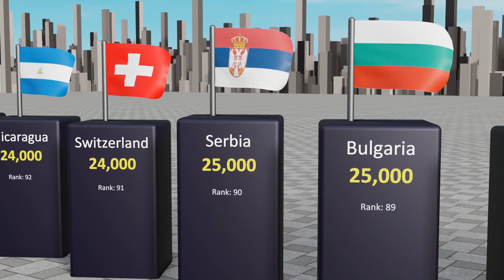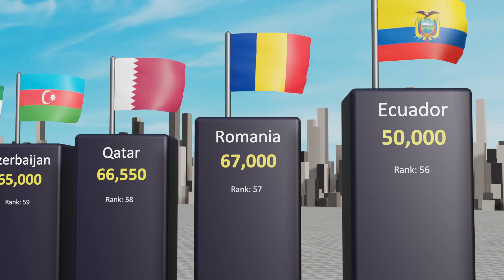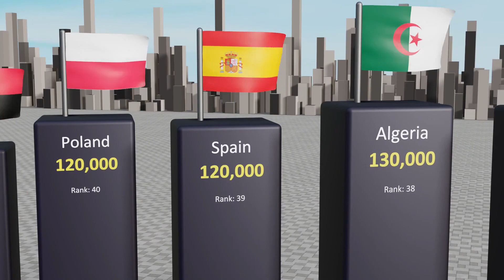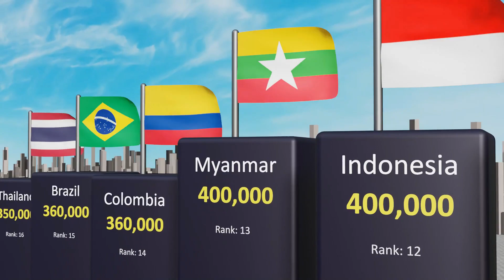Active Military Manpower by Country 2023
Ranking of largest armies by number of military personnel in various countries.